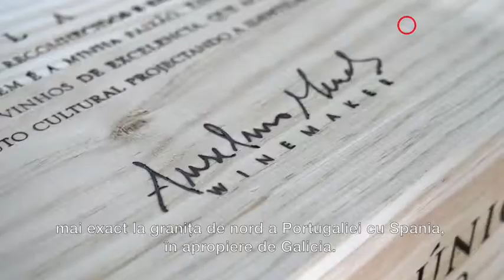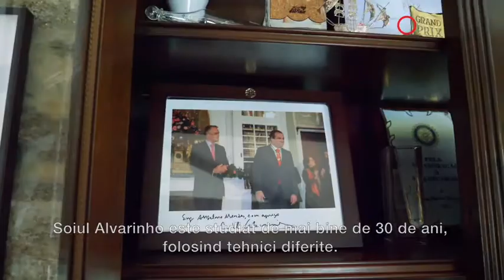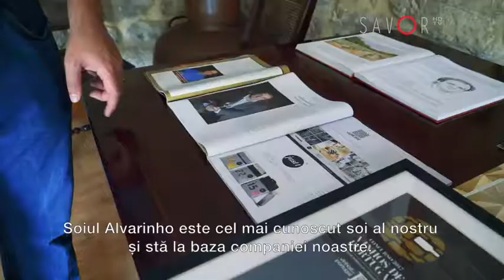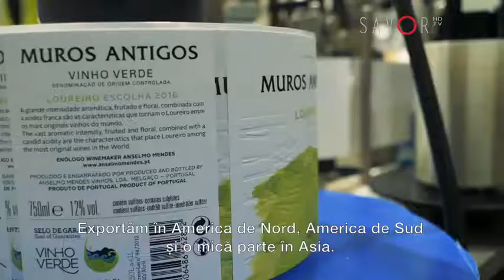Anselmo Mendes Vinhos - DOC Vinho Verde (Portugal)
Anselmo Mendes was born and grew up in Monção. It was then, as a child, that he became acquainted with the culture of the vine and wine production.
The Alvarinho variety, and its wine produced there, immediately became a part of his life, to the extent that, today, Anselmo Mendes and Alvarinho are synonymous.